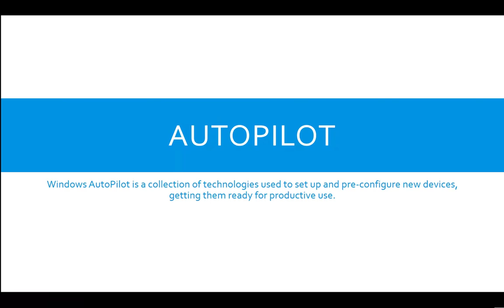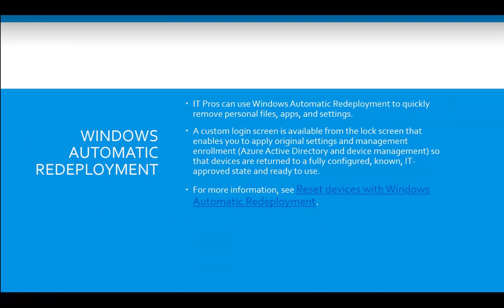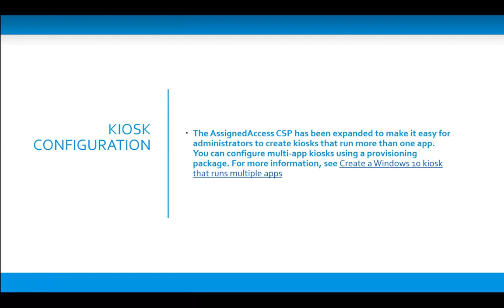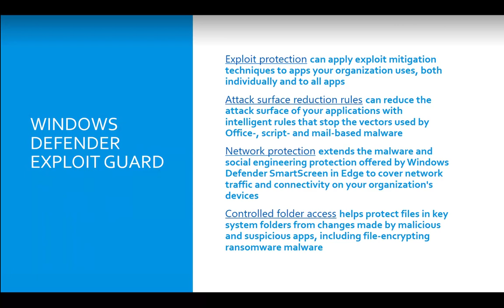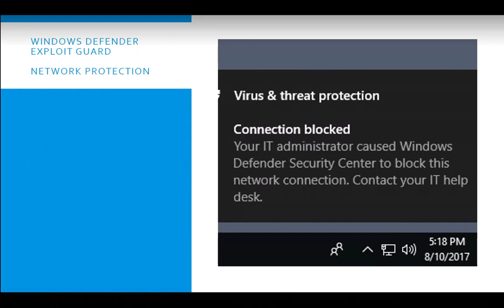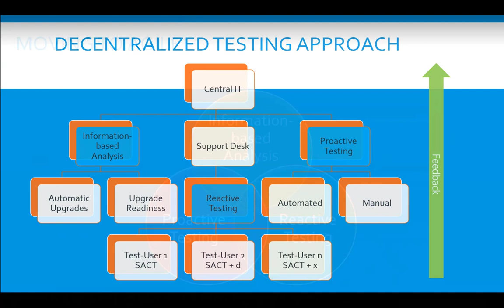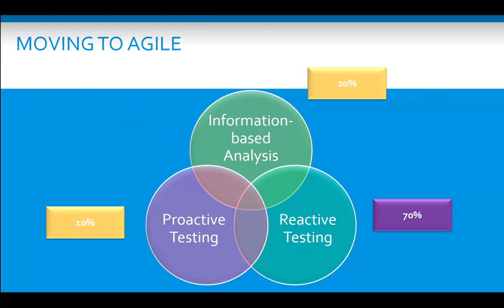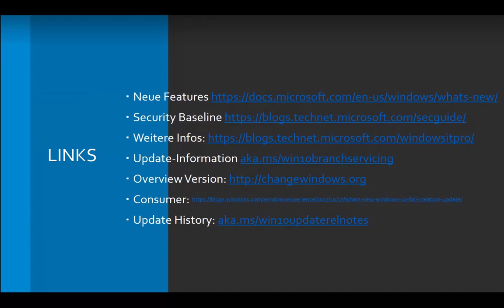GeekSchau - Windows 10 1709 im Unternehmen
Windows 10 1709 ist nun seit einigen Monaten verfügbar. So werden nun auch viele Unternehmen beginnen sich ernsthaft mit der umfassenden Einführung dieses Semi-Annual Channels zu beschäftigen. Gemeinsam mit David das Neves werfen wir daher einen Blick auf das aktuelle Windows 10 Release und schauen uns an, welche Features drin sind und wie man dem Windows as a Service Prozedere begegnen sollte.

TOPICS
00:03:00 Windows Autopilot
00:09:30 Windows 10 Subscription Activation
00:10:02 Windows Automatic Redeployment
00:10:48 Windows Update News
00:31:24 Windows Kiosk Configuration
00:32:00 Security Baseline
00:32:50 Windows Defender Application Guard
00:36:28 Windows Defender Exploit Guard
00:46:00 Windows Defender Device Guard
00:46:20 Windows Information Protection
00:46:45 Windows Analytics und WaaS
01:00:30 Links und Tipps

ABOUT US
Alexander Benoit (Microsoft MVP - Enterprise Mobility)